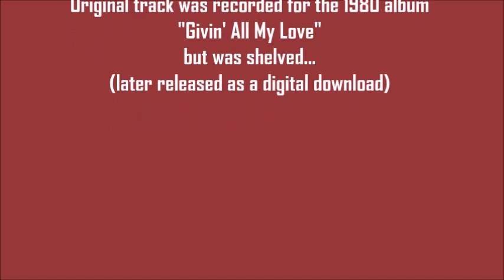Tata Vega - Stay With Me (Doggone It Re Edit)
Fantastic track recorded for Ms Vega's 1980 Motown LP, Givin' All My Love, but left unreleased (probably due to the 'disco backlash' which was in effect at the time). Many years later it was released on digital download as a bonus album track. Here is my extended re-edit of this great dance track...